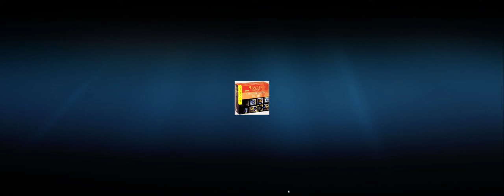J. S. Bach: (Complete works/126) Cantatas (34/59)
Kantaten (34/59)

Holland Boys Choir
Netherlands Bach Collegium
Ruth Holton: soprano
Sytse Buwalda: alto
Nico van der Meel: tenor (BWV 166)
Knut Schoch: tenor (BWV 121)
Bas Ramselaar: bass
Pieter Jan Leusink: conductor

BWV 152
Antoinette Lehmann: viola d'amore
Anneke Boeke: recorder
Peter Frankenberg: oboe
Freek Borslap: viola da gamba

BWV 121
Peter Frankenberg: oboe

BWV 166
John Wilson Meyer: viola (2)
Peter Frankenberg: oboe

I. Tritt auf die Glaubensbahn (BWV 152) Am Sonntag nach Weihnachten
01.) 00:02 Concerto
02.) 03:25 Aria (bass): Tritt auf die Glaubensbahn
03.) 06:19 Recitativo (bass): Der Heiland ist gesetzt
04.) 08:24 Aria (soprano): Stein, der über alle Schätze
05.) 12:40 Recitativo (bass): Es ärgere sich die kluge Welt
06.) 14:09 Dutetto (soprano, bass): Wie soll ich dich

II. Christum wir sollen loben schon (BWV 121) Am 2. Weihnachtstag
07.) 18:25 Coro: Christum wir sollen loben schon
08.) 21:31 Aria (tenor): O du von Gott erhöhte Kreatur
09.) 26:01 Recitativo (alto): Der Gnade unermesslichs Wesen
10.) 27:13 Aria (bass): Johannis freudenvolles Springen
11.) 35:32 Recitativo (soprano): Doch wie erblickt es dich
12.) 36:30 Choral (coro): Lob, Ehr und Dank sei dir gesagt

III. Wo gehest du hin? (BWV 166) Am Sonntag Cantate
13.) 37:32 Aria (bass): Wo gehest du hin?
14.) 39:17 Aria (tenor): Ich will an den Himmel denken
15.) 46:30 Choral (soprano): Ich bitte dich, Herr Jesu Christ
16.) 49:18 Recitativo (bass): Gleichwie die Regenwasser
17.) 50:12 Aria (alto): Man nehme sich in acht
18.) 53:51 Wer weiss, wie nahe mir mein Ende

Ich besitze KEINE Rechte für diese Musik.
Mein YT-Kanal ist NICHT monetarisiert.

rhw